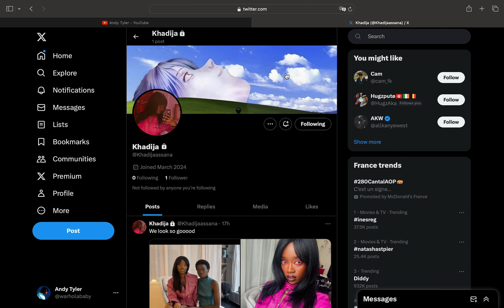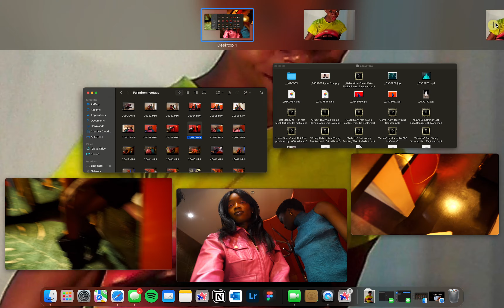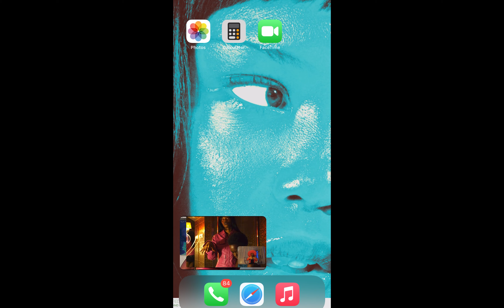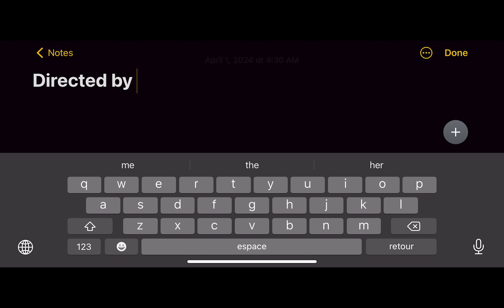Andy Tyler - Palindrome (Visualizer)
Palindrome out on all streaming platforms

Videp credit:
Directed by Andy Tyler
DOP Sendo
Editor Andy Tyler